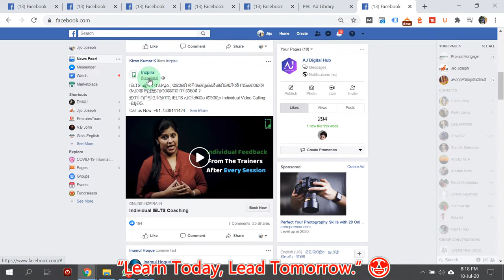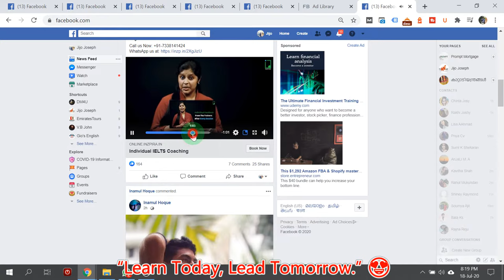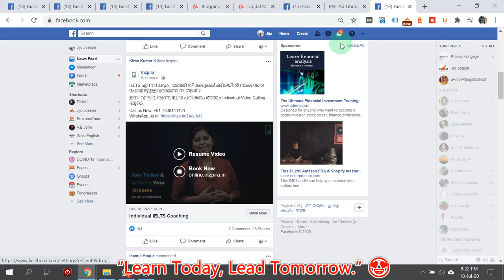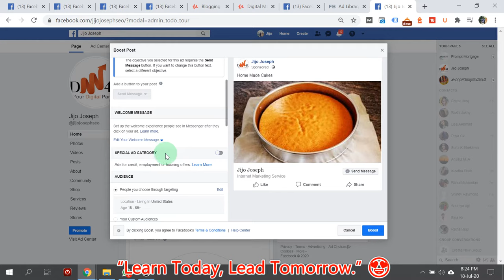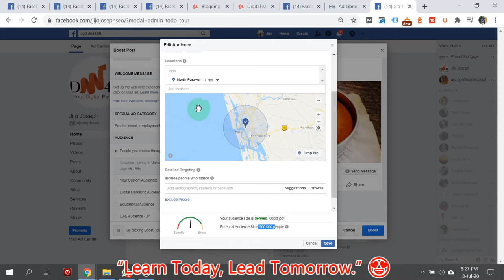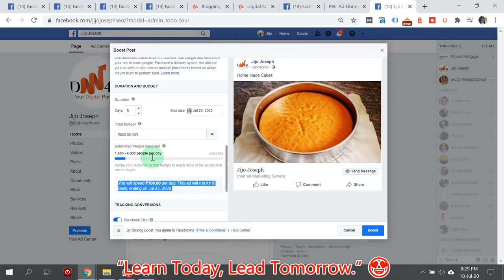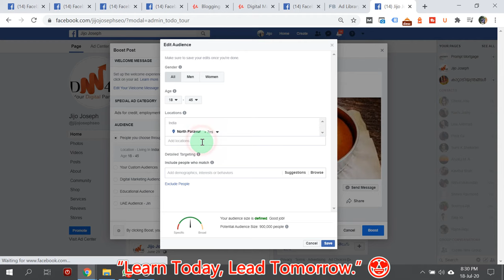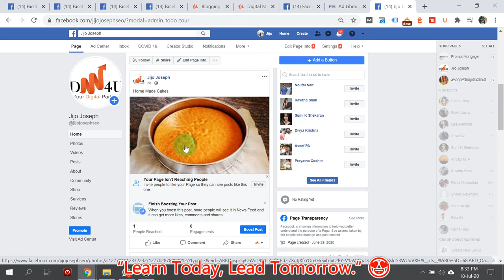🔥 Facebook Ads Malayalam Tutorial [2023] ▶️ Page Promotion | Social Media Marketing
"Passion Makes People More Productive 🔥, Not Stress 😍 "

5 Days Free Digital Marketing Course Demo കഴിഞ്ഞതിനുശേഷം മാത്രം ഫീസ് അടച്ചാൽമതി …

ജോലിക്ക് നൽകാനാവും.

👉 45 DAYS SEO PAID INTERNSHIP [ 100% Job Oriented SEO Training ]

Create Facebook Ads in 10 Minutes [MALAYALAM] | Social Media Marketing in Malayalam

Facebook Page Ads for Beginners [MALAYALAM] is a complete video lesson for beginners in Facebook Ads creation. In this video you will learn about
▶️ Create Facebook Ads
▶️ How to target right audience

JIJO JOSEPH

Google & Hubspot Certified SEO Expert Kerala& Consultant in Kochi, India Jijo Joseph is a Full Time Freelance Digital Marketing Expert & Co-founder of AJ Digital Hub based in Kochi, Kerala. He Helps to start-up companies like Real-estate, Tours & Travels, Education, Wellness & IT Industries grow their revenue & brand visibility online. Digital Marketing campaigns will increase your brand awareness & leads, improve your web traffic into your digital marketing online strategy. All of our SEO strategies begin with a Technical & On-page SEO audit and are supported with earning high-quality backlinks from targeted link building strategies in 2020. In addition to several other effective SEO techniques which include on-page optimization tactics and technical SEO optimizations with off-page. One of the best goals of our digital marketing services is to use our industry-leading SEO tools to ultimately increase your organic traffic which turns into leads so you can earn more sales.